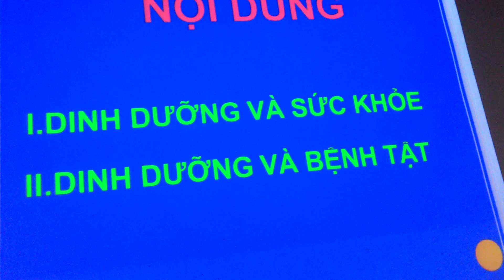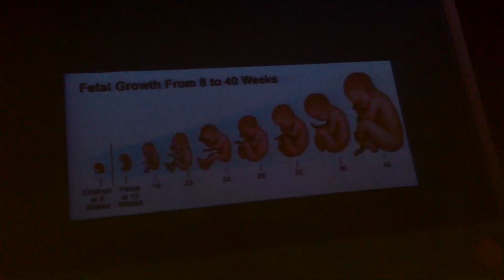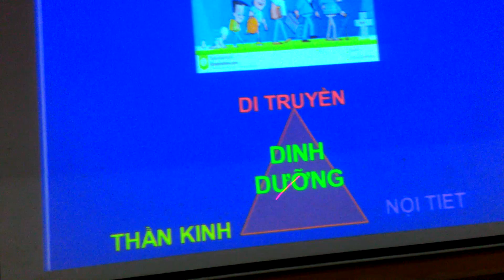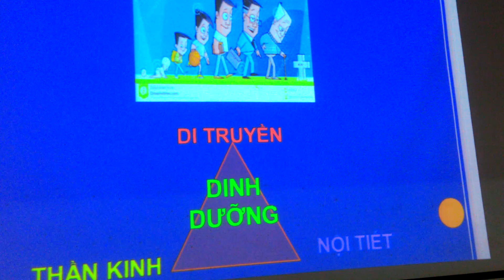BÀI 8 MỐI LIÊN QUAN GIỮ DINH DƯỠNG VÀ BỆNH TẬT PHẦN 1